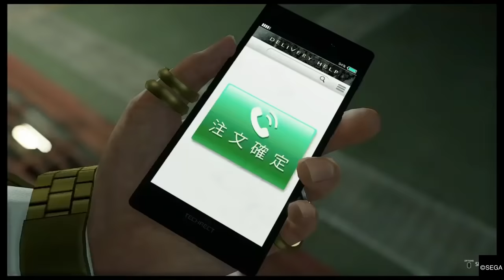Yakuza Like A Dragon but without context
Yakuza like a dragon without context ps4